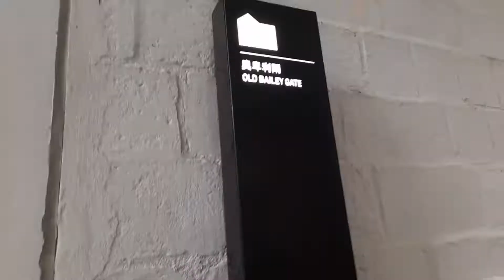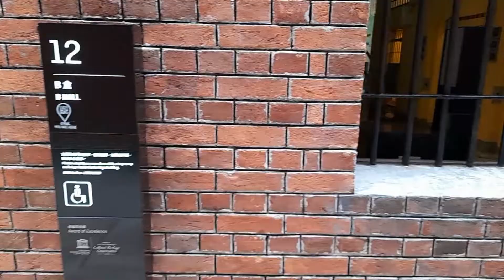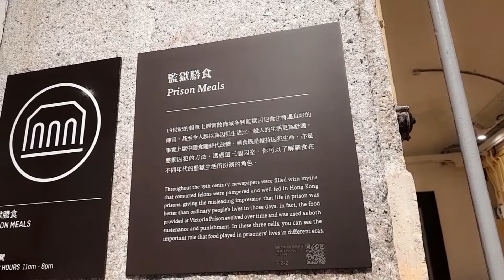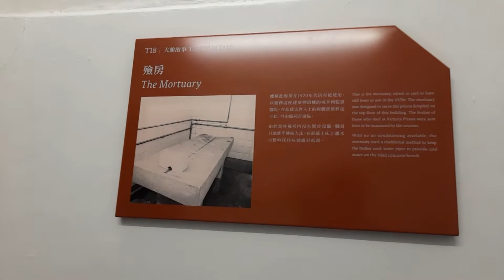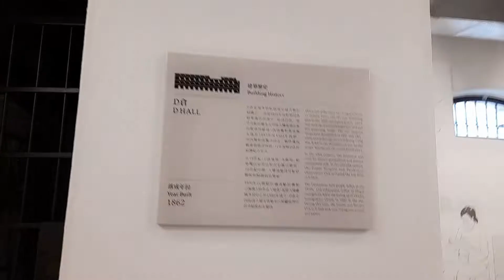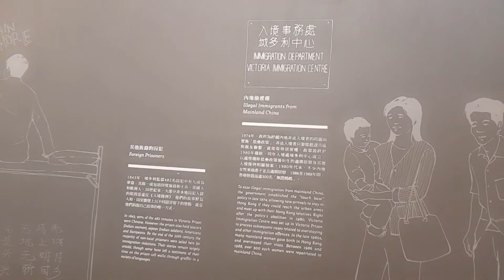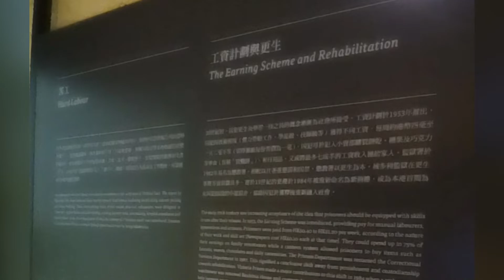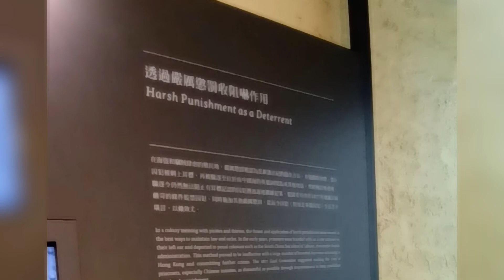got into Prison | VLOG 48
We visited a once active prison in Hong Kong.